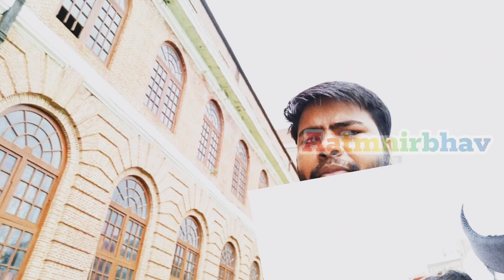💯कभी 🙏आप 🤑लोग#vlog manjeet sahni nirala 🤳I.F.R.I💐 घुमने 🤐आएं